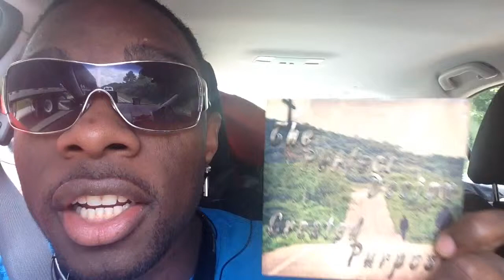On our way to Virginia Pt. 1 Jul 9, 2014